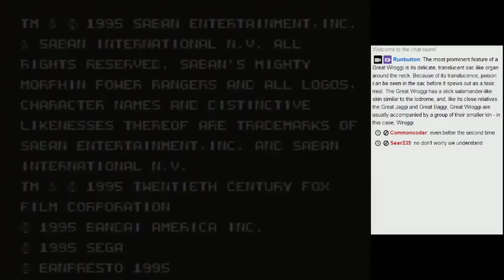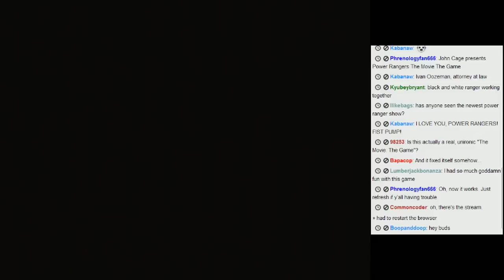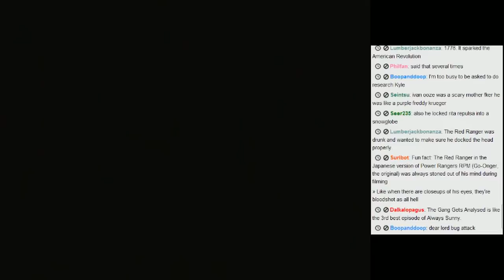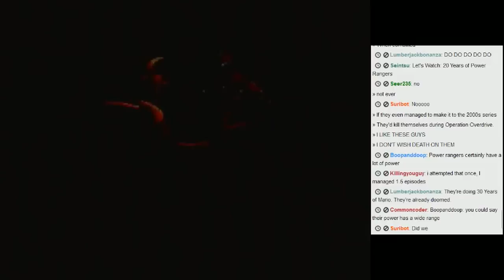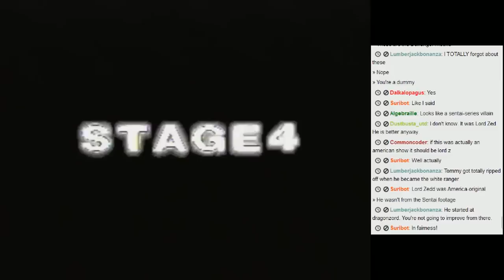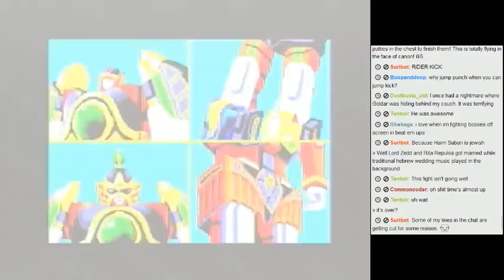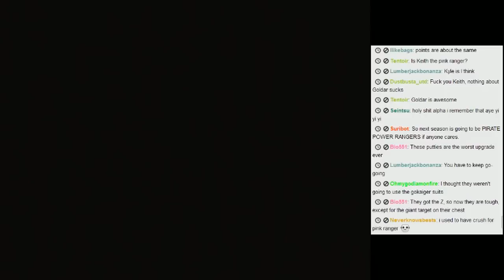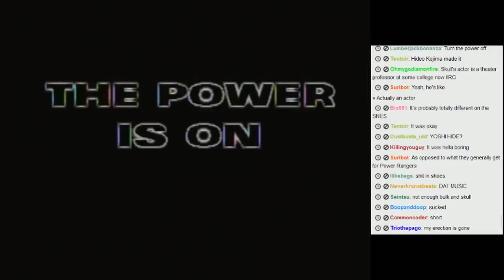Retrospect - Power Rangers: The Movie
Have no fear, not a single moment of the action will be missed in this complete playthrough of Power Rangers: The Movie for Sega Genesis.